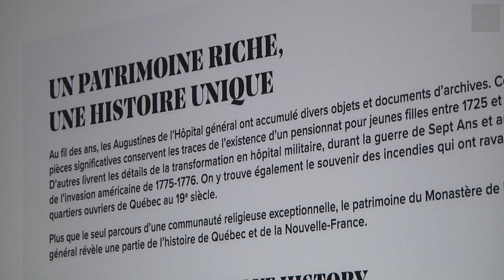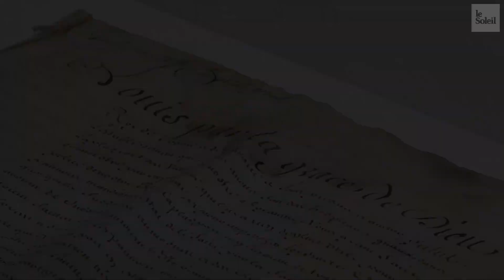Les trésors des Augustines s’exposent au public